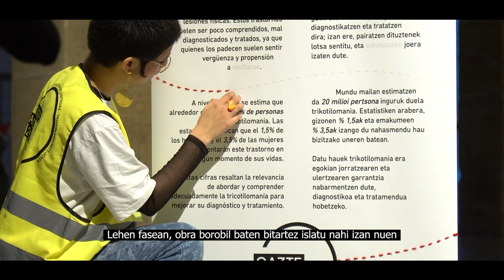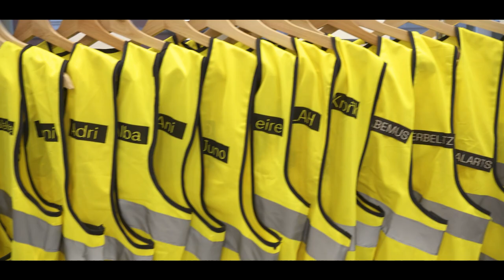Gazte Arte: 2023-24ko prozesuaren bideoa / Video del proceso 2023-24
2024ko urtarrilaren 2tik 7ra Oihanederreko ur biltegian Gazte Arteren laugarren edizioaren lantegi irekia egin zen.
Bertan, Ani Chkhartishvilik "Una habitación, una luz" obra ondu zuen, argazkilaritza esperimentalean oinarrituta. Lah Ortizek "Irresistible lineal" obrari heldu zion ehun-artearen diziplinaren bitartez. Izaro Pardok "Trascendence" margolana sortu zuen eta Leire Zabaletak, Jone Irazuk eta Oihane Gilek osatutako hirukoteak "Congelando la memoria" izenpean instalazio artistikoa burutu zuen. Artista gazteak Alba Tojo, Adrina Fariñas, Irantzu Lekue eta Dani Urraca komisarioen tutoretzapean aritu dira lanean.

Obrak ikusgai egon ziren LABE Gazte Laborategian 2024ko otsailaren 2tik martxoaren 3ra bitartean.

Del 2 al 7 de enero de 2024 el depósito de aguas de Montehermoso acogió el taller abierto de la cuarta edición de Gazte Arte.
En el mismo, Ani Chkhartishvili creó la obra "Una habitación, una luz", basada en la fotografía experimental. Lah Ortiz por su parte abordó la obra "Irresistible lineal" a través del arte textil. Izaro Pardo creó la obra pictórica "Trascendence" y el trío formado por Leire Zabaleta, Jone Irazu y Oihane Gil realizó una instalación artística bajo el nombre "Congelando la memoria".
Los/as jóvenes artistas han trabajado bajo la tutela de los/as comisarios/as Alba Tojo, Adrina Fariñas, Irantzu Lekue y Dani Urraca.

Las obras estuvieron expuestas en LABE Gazte Laborategia, del 2 de febrero al 3 de marzo de 2024.